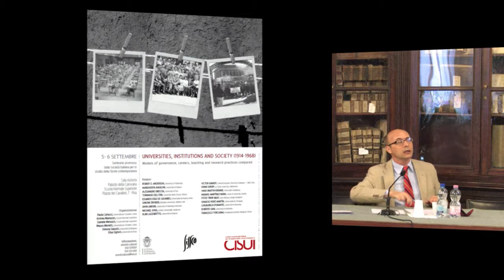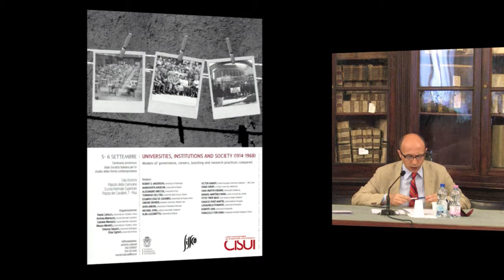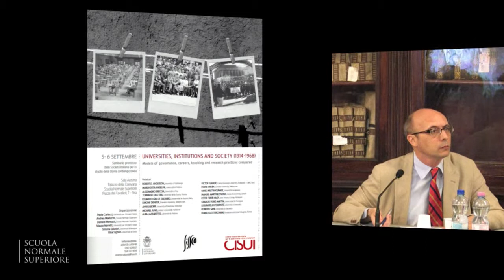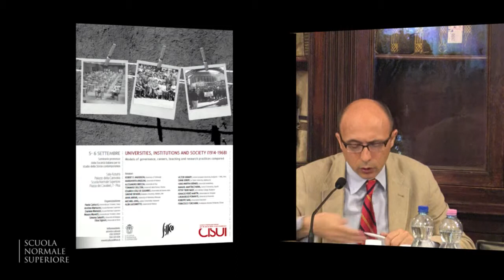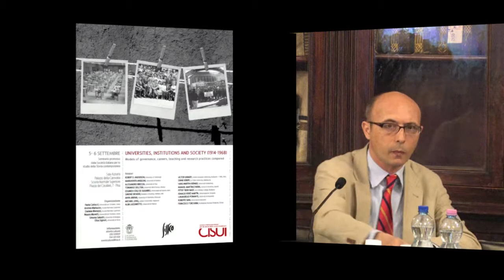Manuel Martínez Neira, Spanish University: from the Crisis of the Liberal Model to 1968 - 2014-09-05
Manuel Martínez Neira, Universidad Carlos III, Getafe
Spanish University: from the Crisis of the Liberal Model to 1968

Participants:
Robert D. Anderson
Andrea Graziosi
Victor Karady
Mauro Moretti
Elisa Signori
Igniacio Peiró Martín
Paolo Prodi